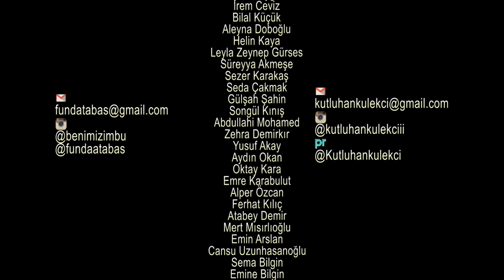Yorulmak Olmaz!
Funda Atabaş ve Kutluhan Külekci olarak; Athena'nın Yorulmak Olmaz parçasına işaret diliyle çekilmiş, neredeyse 160 kişinin içinde bulunduğu bu videoyu hazırladık.
Videonun amacı: İşaret dili bilincini geliştirmek, bu konuda yönelim sağlayabilmek, işitme engeline farkındalık yaratmak ve toplumu buna olabildiğince dahil etmekti.
Destek olan, izleyen herkese şimdiden teşekkürler.